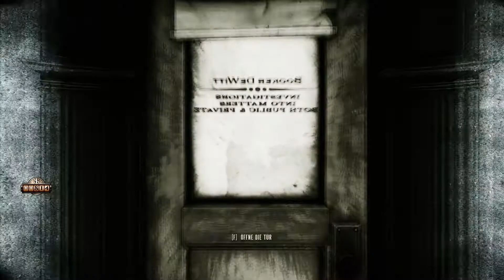ZEIT KILLT ALLES !!! - Let's Play Bioshock Infinite [#26] [Blind] [Schwer]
►Bioshock Infinite ist eines der wenigen Spiele die mir richtig den Atem raubten zu beginn.
das Atmosphärischste Spiel seit Jahren, ein wahrhafter Traum.
Natürlich in FullHD zu genießen :)

►Plattform PC

►Auf Schwer

►Blind

►Entwickler : Irrational Games,2K Marin, Human Head Studios

►Publisher : 2K Games

►100% Uncut zu kaufen bei gameware.at
Österreichs bestem Spielehändler

Die See ist stürmisch in den ersten Minuten des Ego-Shooters Bioshock Infinite , wir sind auf Drama eingestellt. Aber die beiden Gestalten, die mit uns im Ruderboot hocken, nehmen die dramatische Stimmung irgendwie nicht ernst. Sie tragen quietschgelbe Regencapes und schnattern und plappern und frotzeln wie ein altes Ehepaar. Vielleicht sind sie das sogar, ein altes Ehepaar. Aber wir können ihre Gesichter nicht erkennen. In der Ferne schält sich plötzlich ein Leuchtturm aus dem Regen, und man reicht uns eine Holzkiste. Darauf unser Name, darin eine Pistole, ein Schlüssel, ein mit Symbolen bekritzeltes Papier, Fotos einer jungen Frau und die Anweisung, die junge Frau nach New York zu schaffen.

Wir steigen den Leuchtturm hinauf und auf halben Weg sehen wir eine Leiche mit einem Schild wo drauf steht "Enttäusche uns nicht".
Mit einem mulmigen Gefühl im Magen gehen wir weiter und bemerken zerdeppertes Geschirr und Unordnung, es scheint wohl einen Kampf gegeben zu haben.
Oben angekommen Leuten wir die Glocken in einer bestimmten Reihenfolge und es spielt sich ein unnatürliches Phänomen auf.
Die Wolken leuchten Rot auf einige male und wir denken uns was zum Teufel ist hier los ?
Ein Stuhl kommt hervor und wir setzen uns natürlich gemütlich drauf als wir fest drauf geschnallt werden merken wir das es keine gute Idee war.
Eine Kuppe baut sich auf wie eine Art kleines Raumschiff und wir werden abgeschossen in den Himmel.
Als wir aus dem Guckloch raus sehen schauen wir auf eine Stadt die im Himmel gebaut wurde, eine Stadt die fliegt. Columbia... und somit beginnt Bioshock Infinite,
Viel Spaß mit dem Lets Play :)